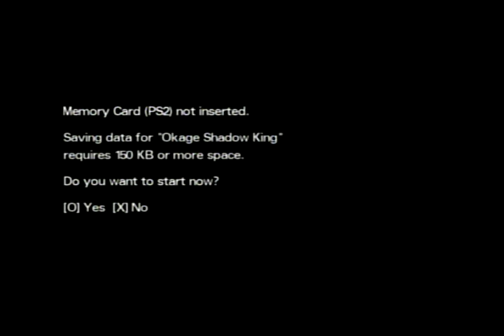Okage: Shadow King Playthrough-Chapter 7-Part 199 *Beiloune*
Ari and friends head to off to face Beiloune but are stopped by a stubborn door. Kisling suggests that it should be opened normally as a door should. However, Stan calls James who tells them that they should ignore the door's classification and uses the Nonsense Butler Chop to open it. Ari and friends step through and find Beiloune in the back. In order to stop them he classifies Stan as a Great Evil King, giving him back his original form, and Rosalyn as a Great Hero. They begin to fight to the death so Ari uses the voice recorder which plays back conversations between the two and brings them back to their sentence. As a last resort, Beiloune turns into a large beast and challenges them.